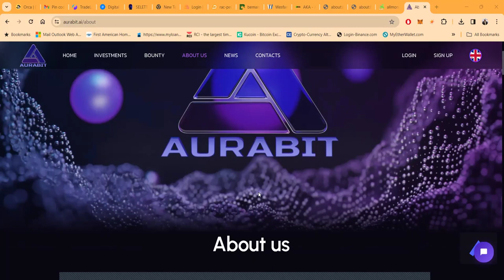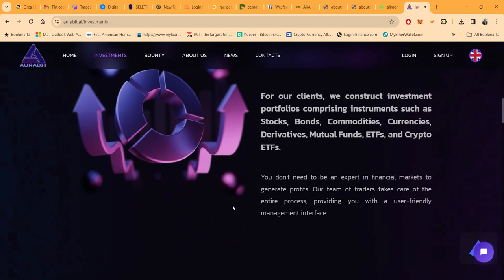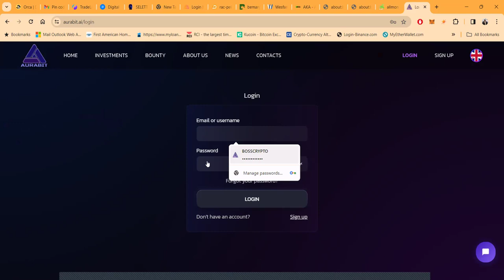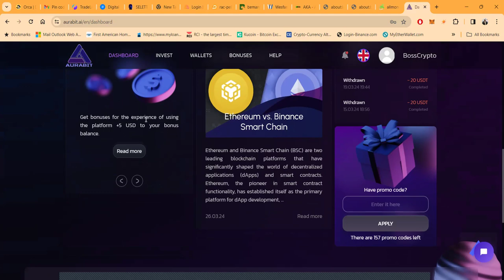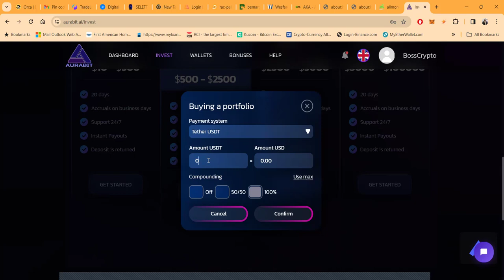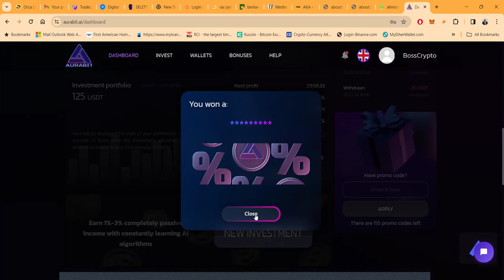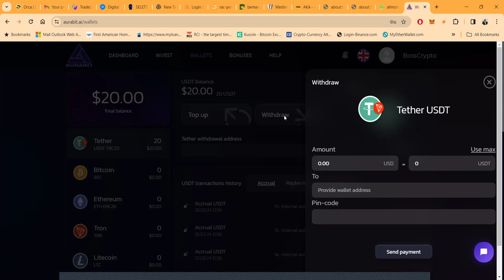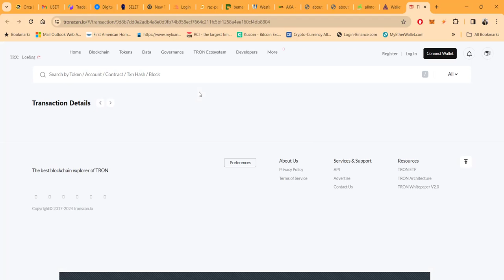✈️Maximize Your Capital with Aurabit - AI Technology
✈️Maximize Your Capital with Aurabit's AI Technology

Are you looking to grow your capital quickly and safely? Aurabit offers cutting-edge AI technology right in your pocket to help you achieve your financial goals. With our advanced service, you don't need to be an expert in stock trading, commodities, or currencies. We provide tools and resources for fully automated trading, making the path to financial success convenient, intuitive, and reliable.

00:00 INTRO
00:37 OVERVIEW
07:01 ARBT TOKEN
10:37 DASH BOARD
12:36 $500 PACKAGE 40 DAYS